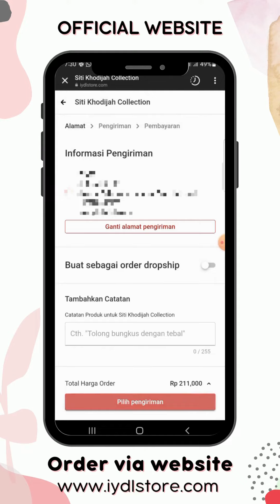Cara Order di Siti Khodijah Collection | iydlstore.com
Gamis Dress Terbaru 2022 | COD Seluruh Indonesia | Free Ongkir | Diskon s/d 50%
Like & Komen Mau Free Baju ❤️😍
Informasi Katalog & Pemesanan :

Toko, Fashion Muslim terlengkap, dengan bahan kualitas premium & mempunyai daya saing No. 1 dengan Competitor.
Menjadikan Brand iydlstore Dengan produk Siti Khodijah Collection. Digemari di masyarkat Luas.
Jual Busana Gamis, Dress, Maxi, Tunik, Outer, Cardi Online Terbaru bahan berkualitas premium dengan harga murah terbaru di Siti Khodijah Collection !

Pembayaran mudah, pengiriman cepat & bisa COD Gratis Ongkos kirim dan diskon Hingga 30%.
iydlstore adalah akun resmi dari Siti Khodijah Collection

1. Produksi sendiri , harga terjangkau dengan kualitas yang standar butik.
2. Banyak produk2 yang sedang hits Kami Sediakan disini.
3. Kami merupakan trusted seller.
4. Semua produk yang kami jual ready stock dan real picture ( foto asli

Selamat belanja di Toko Kami,

baju gamis terbaru 2022
model gamis terbaru 2022
busana muslim 2022
tunik terbaru 2022
gamis lebaran 2022
setelan tunik celana panjang
gamis syari terbaru 2022
baju setelan wanita terbaru
baju tidur terbaru 2020
baju koko terbaru 2022
gamis muslimah terbaru
busana muslim terbaru 2022
tunik lebaran 2022
baju atasan model sekarang
model tunik terbaru 2022
model baju gamis 2022 terbaru
baju setelan hijab celana model terbaru
baju wanita dewasa model terbaru
model baju atasan wanita terbaru
model baju lebaran 2022
model baju gamis terbaru
model baju tunik terbaru
foto baju gamis model sekarang
baju lebaran 2022
baju tunik 2022
gamis / dress daily harian ,kondangan, pesta, untuk ibu ibu & remaja murah meriah tren
baju gamis model sekarang
gamis remaja terbaru 2022
gamis terbaru
baju tunik
shopee haul baju lebaran 2022
gamis / dress daily harian ,kondangan, pesta, untuk ibu ibu & remaja murah meriah tren terbaru 2022
kaftan 2022
gamis anak terbaru 2022
gamis jumbo
baju tidur
tunik
model baju tidur wanita terbaru
tunik remaja kekinian
baju muslimah yang sedang trend
baju tunik terbaru 2022
atasan tunik
daster terbaru 2022
shopee haul gamis lebaran 2022
lingerie
trend gamis lebaran 2022
baju muslim terbaru
baju atasan
gamis
outfit lebaran 2022
atasan wanita terbaru 2022
gamis trend 2022
gamis terbaru 2022 di shopee
baju model sekarang
gamis 2022
baju atasan wanita
baju dress wanita
baju gamis 2022
baju syari terbaru 2022
model baju setelan wanita terbaru
hijabstyle
model baju gamis
model baju tunik 2022
model baju setelan celana panjang
baju muslim terbaru 2022
baju trend 2022 wanita
kaos kaki muslimah
baju daster model sekarang
trend gamis 2022
maxi dress
model baju tunik
modelgamisterbaru2022
busana muslim
gamis polos terbaru
baju busana muslim
tiktok baju tidur
trend baju lebaran 2022
baju atas bawah wanita terbaru
baju kaftan 2022
pose foto keren wanita berhijab
baju tidur piyama terbaru
gamis branded terbaru 2022
mukena terbaru 2022
gamis plisket terbaru
atasan tunik terbaru
baju setelan celana
baju setelan celana panjang wanita
gaya foto ala selebgram
tiktok daster
model baju tidur terbaru dan harganya
baju gamis
baju jumpsuit wanita terbaru
model lengan baju gamis terbaru
trend baju 2022
baju raya 2022
baju tunik terbaru
daster 2022
gamis tipis
hijab terbaru 2022
gamis isyana
gamis jumbo terbaru 2022
model baju gamis terbaru 2022
model baju hari raya 2022
baju tunik model sekarang
gamis remaja
model baju kaftan 2022
model daster terbaru 2022
atasan wanita
bahan lady zara
baju muslim 2022
baju one set terbaru
celana jeans wanita 2022
celana panjang wanita kekinian
model baju tidur
gamisterbaru
baju kondangan
daster tipis
gamis aden terbaru 2022
gamis andin
gamis kaftan 2022
gamis modern
kaftan
vanilla hijab
baju muslim
baju muslim wanita
baju tunik untuk orang gemuk
busana muslim modern
dress terbaru 2022
jilbab terbaru 2022
model baju tunik terbaru 2020 wanita berhijab
tunik ceruty
model gamis terbaru
model rok panjang terbaru
trend baju gamis 2022
baju dress wanita hijab
gamis 2022 terbaru
gamis model terbaru 2022
jilbab
kebaya modern 2022
model baju muslim 2022
ootd lebaran 2022 remaja
tik tok baju tidur
trend baju muslim 2022
tunik anak perempuan
dres terbaru 2022
model baju atasan
model baju muslim wanita terbaru
model baju terbaru 2022